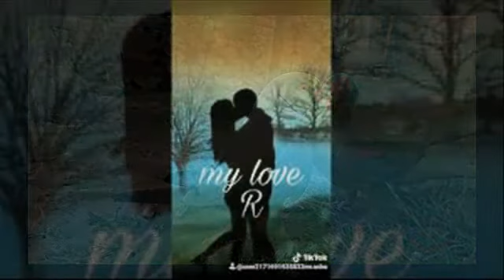yu hi tum mujhse bat karti ho@Keyaaji&Ravishankar@Mohd Rafi-Lata ji